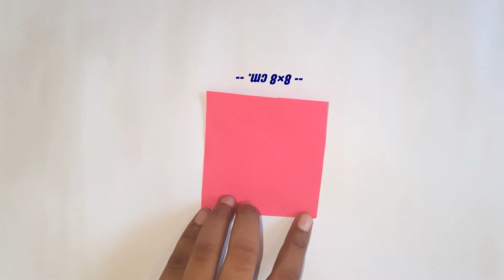paper flower wall hanging decoration | roome decorकागज से झूमर बनाने का शानदार तरीका | घर कैसे सजाये